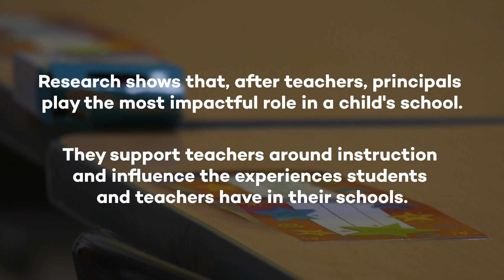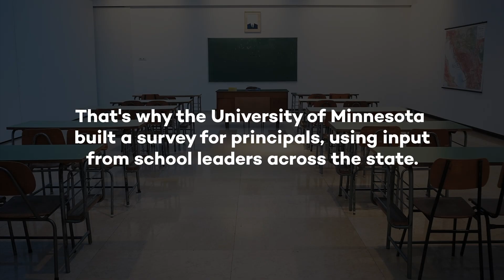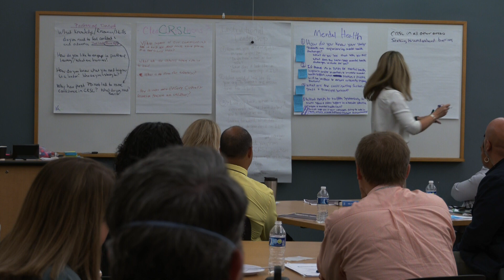The Minnesota Principals Survey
The Minnesota Principals Survey (MnPS) looked to elevate the voices of school principals across the state. The comprehensive survey was completed by hundreds of leaders in 2021. The survey's intent was to ascertain how principals felt about their job, including their preparedness and confidence to do their job. The results were released in 2022.